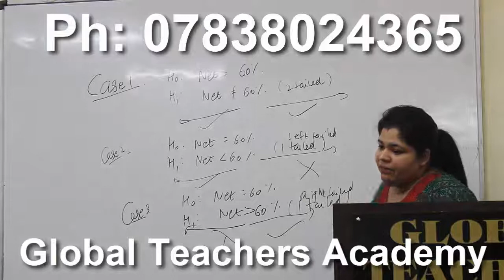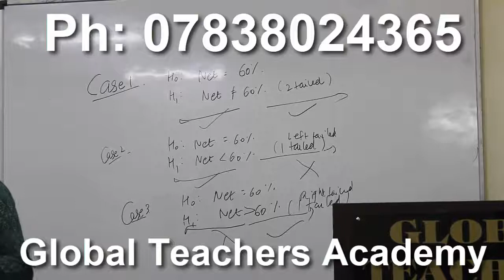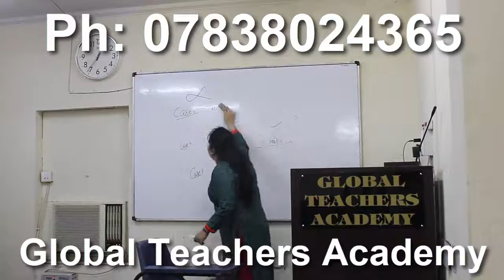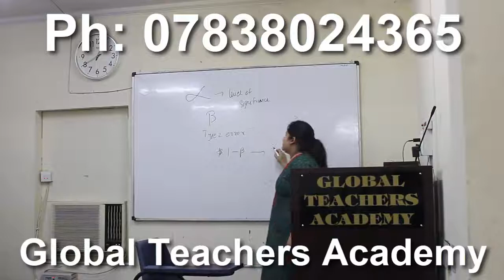# ,economics ugc economics net economics jrf economics ugc net economics net jrf economics , ugc #